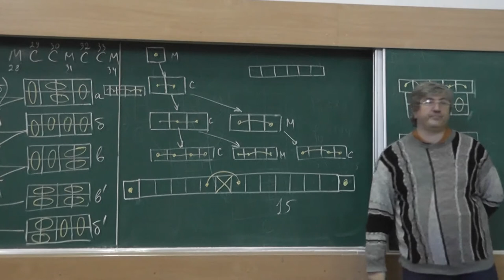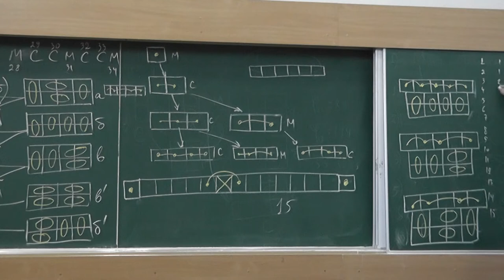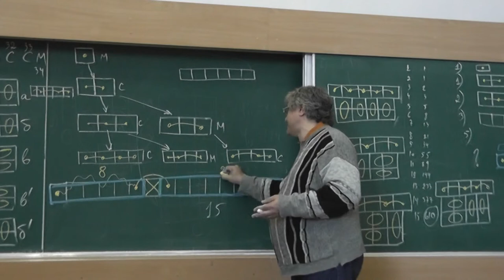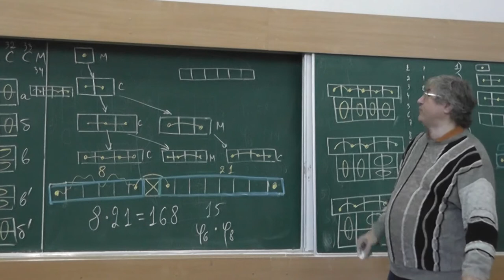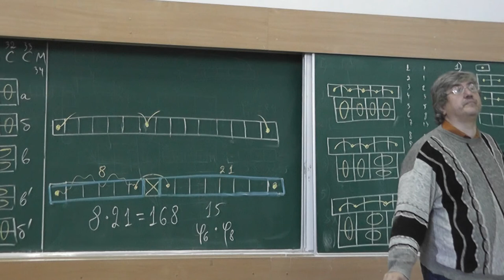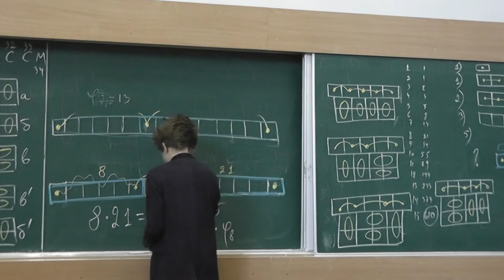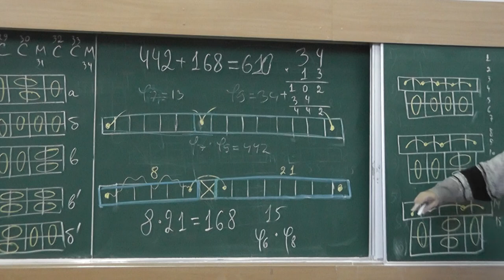13 Перепрыгиваем?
Среди 610 способов пройти из первой клетки в пятнадцатую есть 168 перепрыгивающих через седьмую клетку и 442 останавливающихся на ней. Число 168 — произведение шестого и восьмого чисел Фибоначчи, а 442 — произведение восьмого и девятого чисел Фибоначчи.